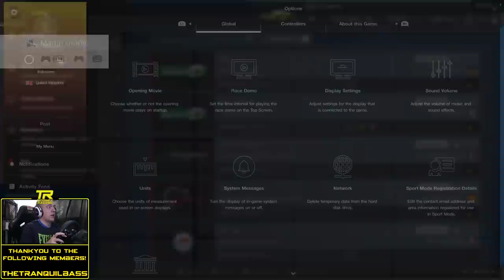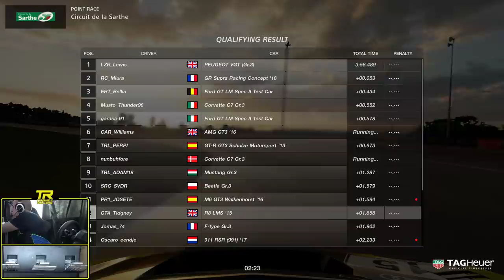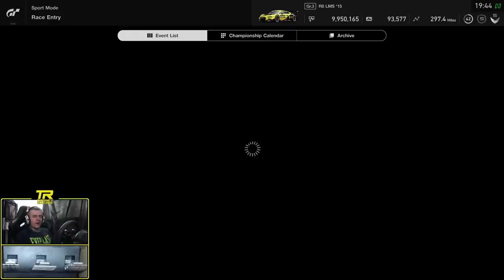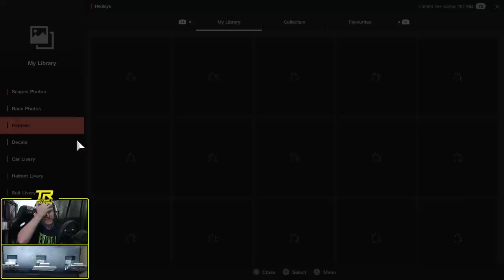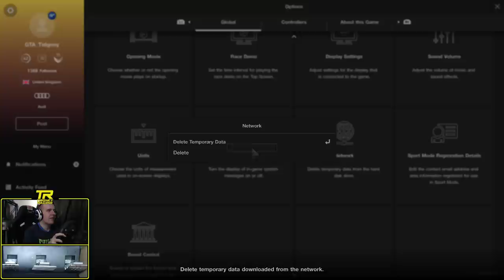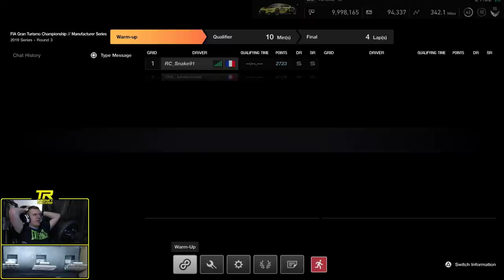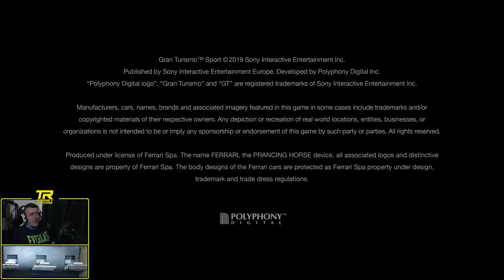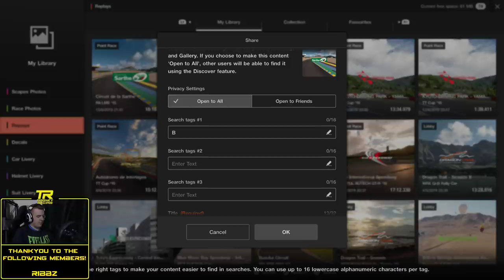[GT Sport] - Audis back at La Sarthe!! || FIA Championship 2019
It's Manufacturers Series official season! Where can we get Audi? A World tour? the World finals? Who knows! But we're going to push them as hard as we can. It's round number 3 and this one is all about penalties... hopefully we don't get any but lets find out! Audi R8 GT3 at La Sarthe!

PLEASE DO NOT USE THIS LINK BELOW (IT KEEPS PLACING ITSELF IN THE DESCRIPTION)